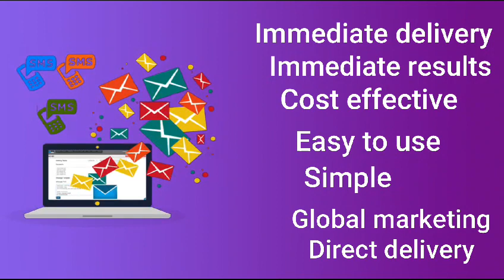BULK WHATSAPP IN KENYA- BULK SMS MARKETING BENEFITS FOR RETAILERS IN NAIROBI KENYA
Your customer is the core of your business and is your most valuable asset. If you want to see any level of growth in your business, you must cherish your customer, bulk SMS is a great way to get your business’ message across. This is whether you’re sending a text to alert customers or you're looking to promote your latest product offering. quickly leverage off bulk messaging by sending offers, discounts, and coupons to your customers as well as your prospects. SMS marketing offers a fast, easy, and convenient way to reach out to your target customers.

Create a FREE Account- Visit bulksmschapchap.com or Call/Sms 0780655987/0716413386